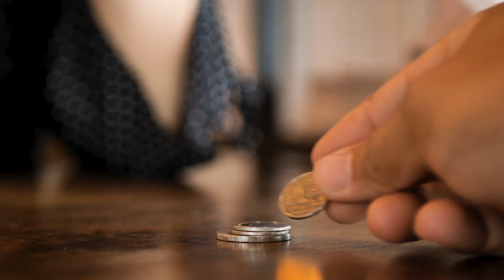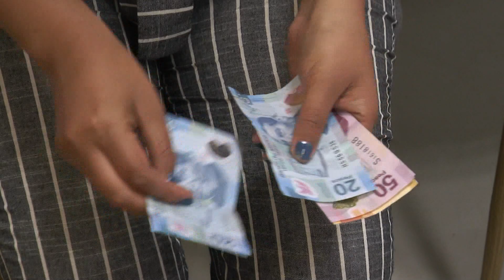¿CÓMO VAN TUS METAS FINANCIERAS PARA ESTE 2021?